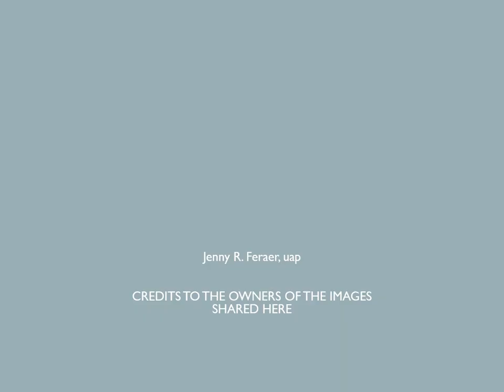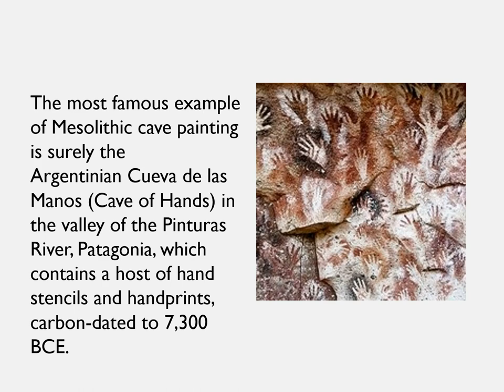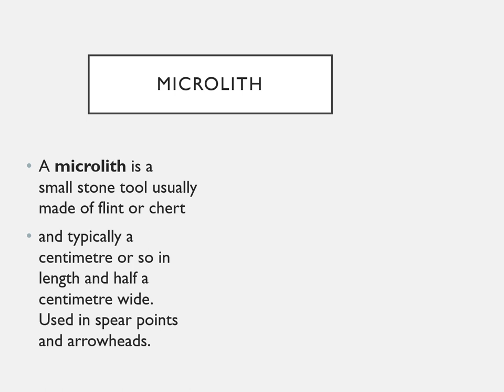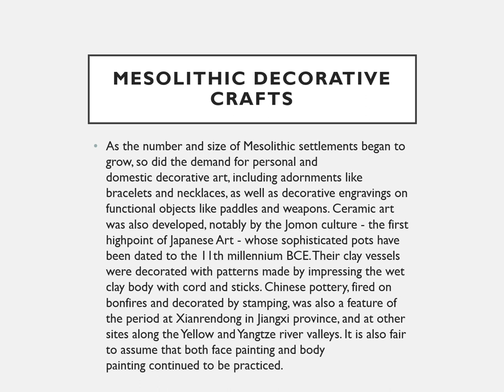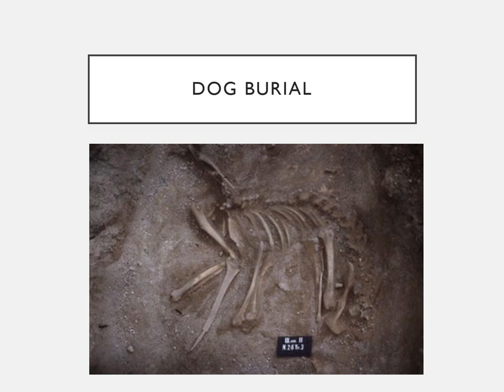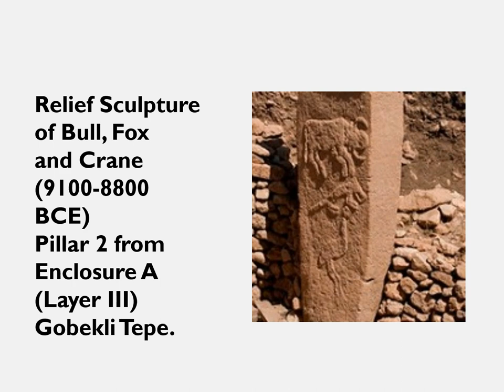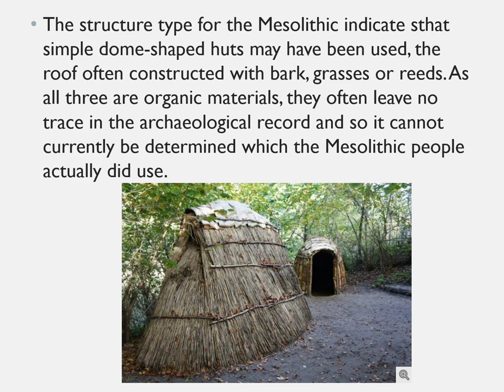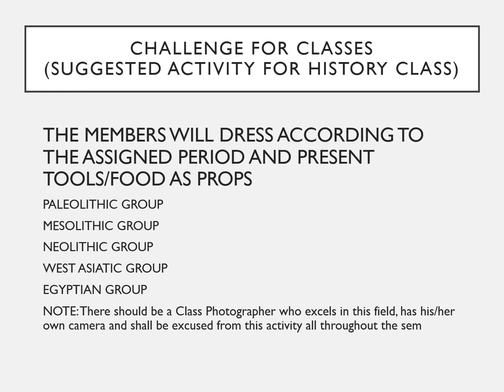Mesolithic Architecture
Lecture on mesolithic architecture, under the subject, History of Architecture. This material can also be used by those who will take the ALE (Architects Licensure Examination)